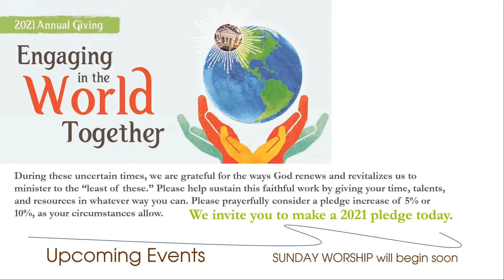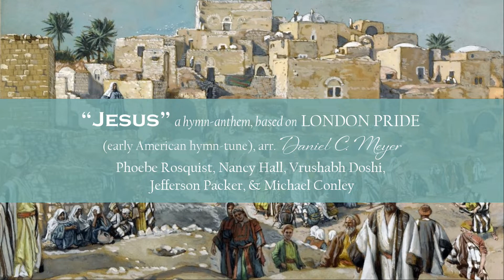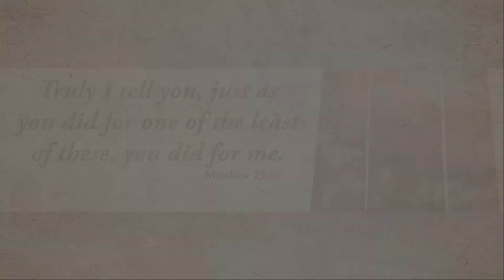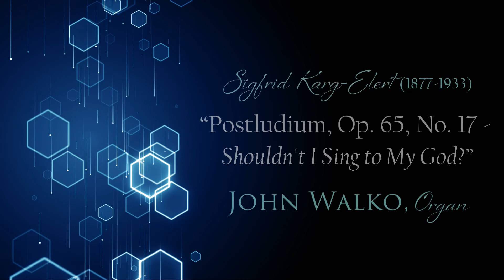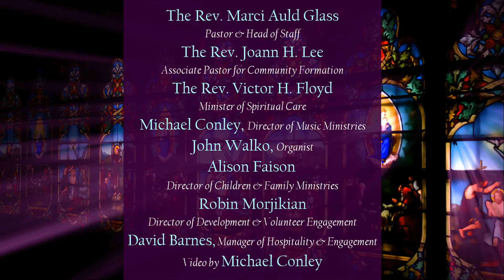Calvary Sunday Worship Service, January 31, 2021.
Authority

When there are so many people, speaking with authority and saying different things, how do we know who to listen to?
What are the fruits of what we say in God’s name? Do our words give life and hope to a hurting world? Or do our words wound?
We can’t heal the unclean the same way he does. Jesus’ authority is not ours.
We can, however, claim our authority to speak against the powers that bind people and keep them from being free to live the life God is calling them to live.